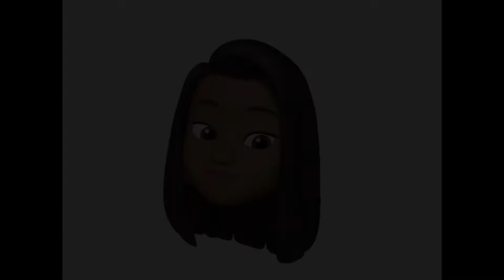Sounds like Monica Brown is saying her ex Shannon didn't cheat as she explains on the Rupaul Show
Monica went on the RuPaul show. RuPaul has a show on YouTube under the channel name WOWPRESENTS if you guys are interested in checking out the entire interview.

In the interview she talked about how the industry tried to create a feud between her and Brandy back in the day.  She also talked about her recent surgery on her foot.  And about raising her kids in Atlanta. I won’t really touch on those things, but I do want to address some of the others things they talked about on the show.

First, Monica told RuPaul there was not another woman that cause the split between her and her soon to be ex-husband Shannon Brown. But this is confusing coming from Monica, because over the years, there have been rumors and there have EVEN been a few women to come out in their eight years of marriage, who have claimed to have slept with Shannon Brown.

Next, Monica talks about coparenting, and like it’s the greatest thing in the world.  She makes it seems like it’s easy and effortless as she is talking to RuPaul. Like the situation is a pretty perfect picture that you see in the movies. BUT On the show Ti and tiny friends and family hustle Monica is always talking about how she is a single parent.
HOW Everything falls on her when it comes to extra curricular activities for her 3 kids and anything else that may come up...y’all know how it can be raising kids sometimes. They also seem to want and need something

She constantly reminds us that she is a single parent and she has to depend On The grandparents to help her out when she needs a hand with her children. And the grandparents are her own parents.

Now I want to address what Monica
Said in the last part of this interview and that is about other people not being an issue in her marriage.

Before, I do...

I want you guys to think on it. If you’re in a relationship and you have random people putting information out about your spouse/relationship that isn’t true, like I saw him in a picture with another girl, I saw him out and he was having dinner with another girl, or I have a friend that I work with and I saw your guy boo’d up with her. do you think you would break up because of the hearsay from other people or because you have receipts.

I would hope it’s because you have receipts and not based on hearsay.

Okay so let me put this together for y’all.

I believe Monica has receipts. She didn’t file a divorce based on hearsay...She does comes off as a strong woman. That kick down the door and smack your chick woman. But I don’t have sucker written on the top of my forehead either.

All I’m saying is read between the lines, because sistern knows what she is giving is a part time story.

Love Monica by the way, have I mentioned that yet

Anywho...

RuPaul says Monica I know you have been through so many trials and tribulations

Monica reply’s and says and they do not stop coming for me

RuPaul says, relationships problems are the hardest and Monica corrects him and says difficult

And the whole time during this interview
She doesn’t mention Shannon Browns name at all in the interview. She always referred to him as my husband, he, or in my marriage this how we did things

Monica says even though she is on reality television, in front of people...there are certain elements she hasn’t discussed, because when you get married it’s between the two of you and whatever happens within it, it’s us and God and we fight the good fight because we have children watching us.

So the reality is whatever happens He ( he meaning Shannon brown) will also get my respect, gratitude, and also my assistance in being a part in whatever his life becomes. He is an athlete and everything he does I’ll be there to support, because that’s what I vowed to do even when the other side doesn’t work.

When asked about her song commitment, she said she is still the old Monica when it comes to being committed.  And luckily for us other people wasn’t the issue.  when it comes to commitment we value honor and respect each other. That has to continue if in a friendship or co-parenting

🌈Alright Everyday Husband Quotes Nation!!
🌈I'll talk to you in the next video!
🌈Bye y'all!!
🌟Also!